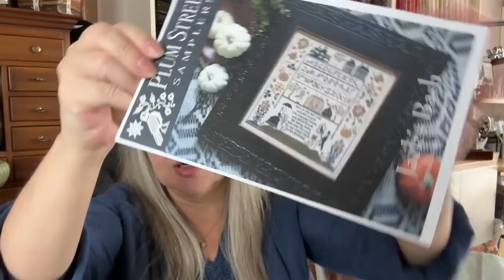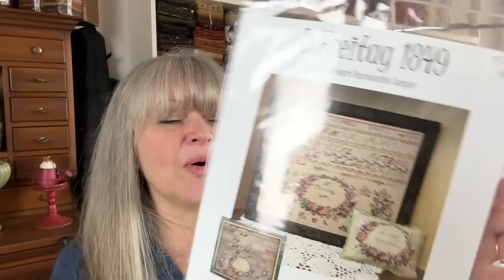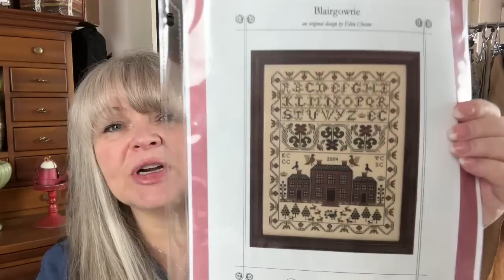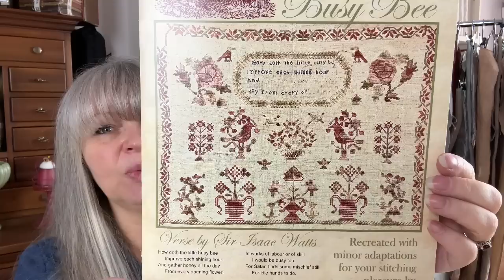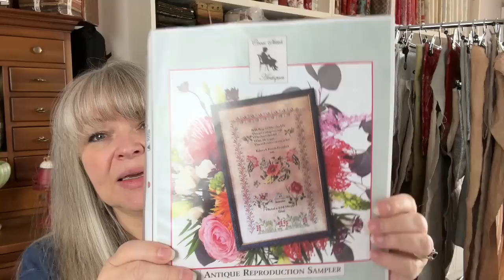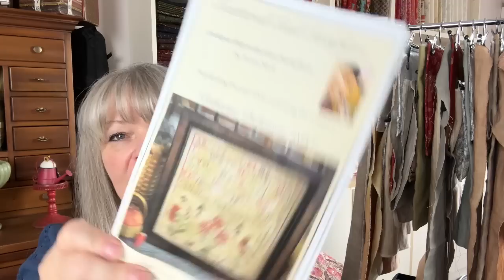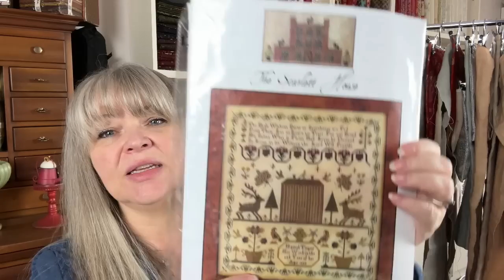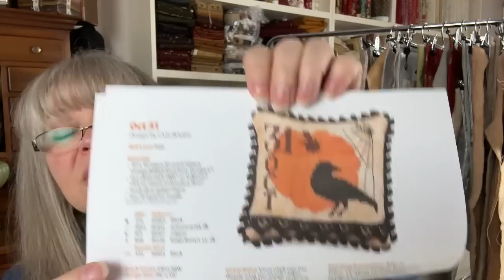Flosstube #45 Count my WIPs Parade II Sampler Ed., Quilt Finishes & Fall Stitching Plans. It’s BIG!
Come hang out with me for part two of my WIP parade which is on the sampler side of things (last time was more seasonal).  There might be something cool in store if you can help me get an accurate count of all my WIPS!  I hope you enjoy this, see something new and something inspiring.